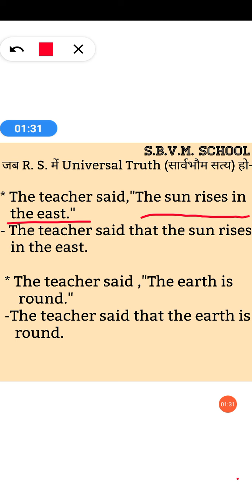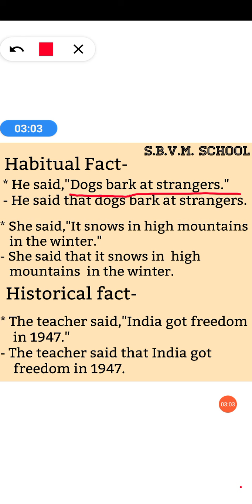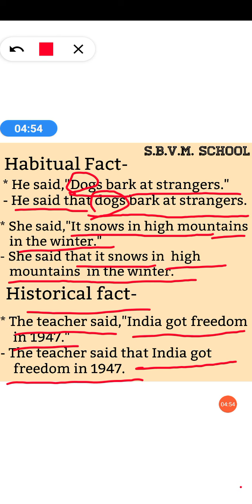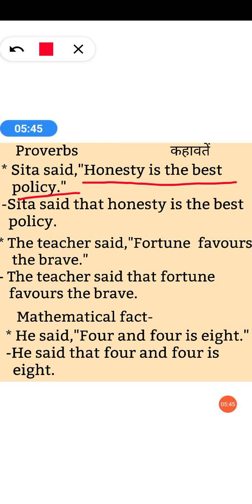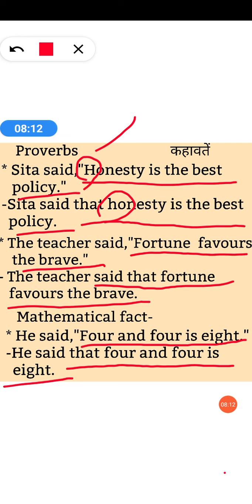SHASTRI SCHOOL CLASS 9 ENGLISH NARRATION PART 7